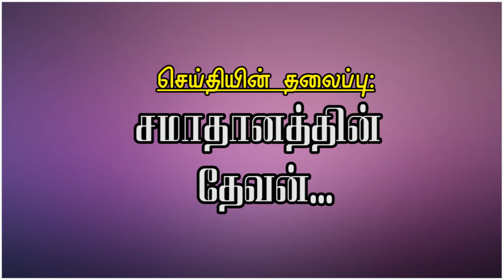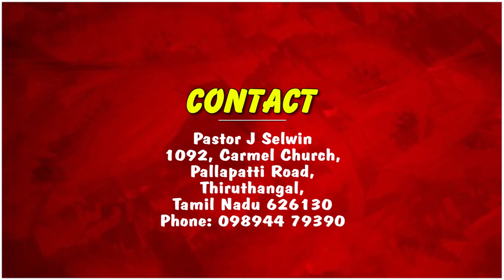சமாதானத்தின் தேவன் God of Peace | Pastor Johnraj | Tamil Christian Message | ROE MEDIA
Carmel Church Thiruthangal.

PASTOR .J SELWIN
1091, CARMEL CHURCH,
PALLAPATTI ROAD,
THIRUTHANGAL - 626130
VIRUDHUNAGAR DIST,
TAMIL NADU.

SUNDAY YOUTH SERVICE - 6.00 AM
SUNDAY SERVICE - 7.30 AM & 9.30 AM